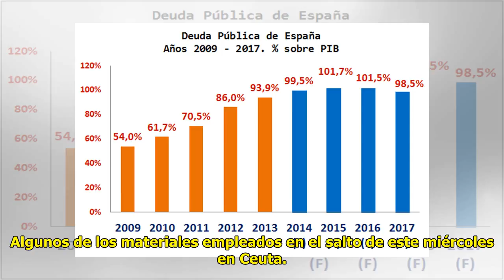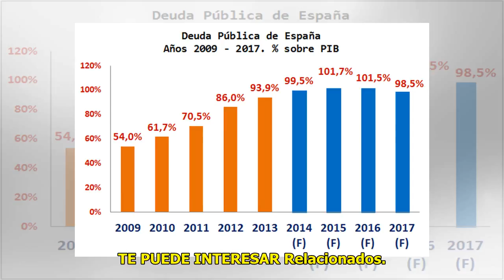Trump ha ofrecido ayuda a Italia para financiar su deuda pública…